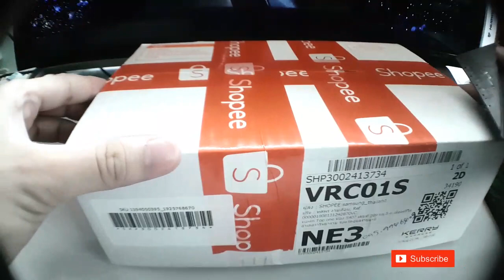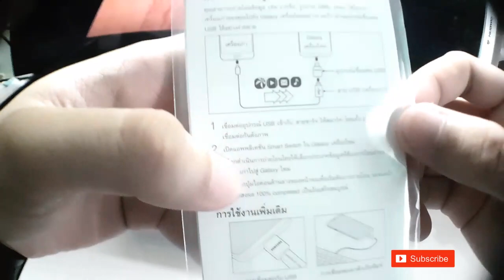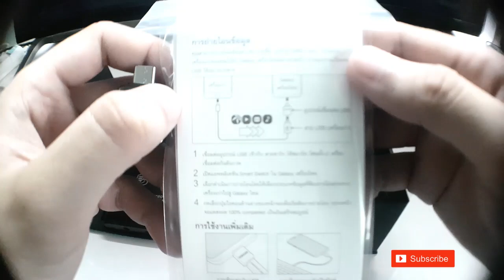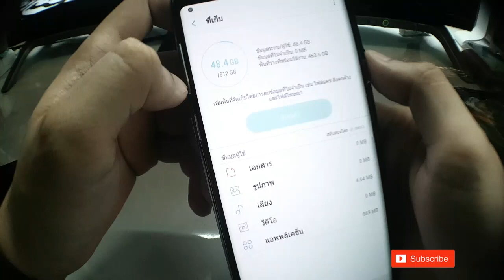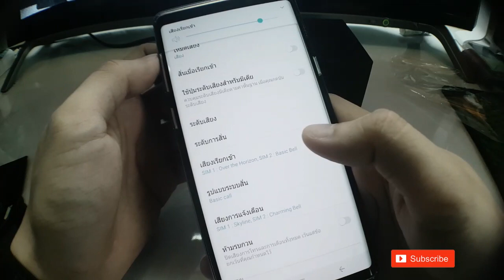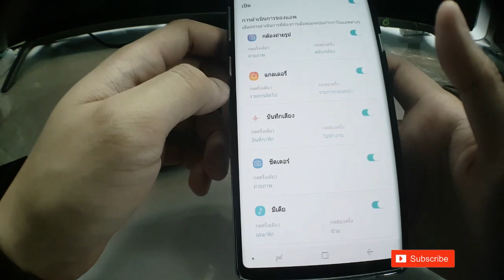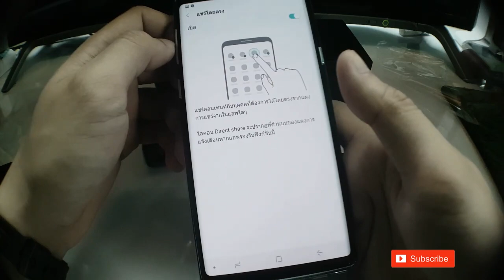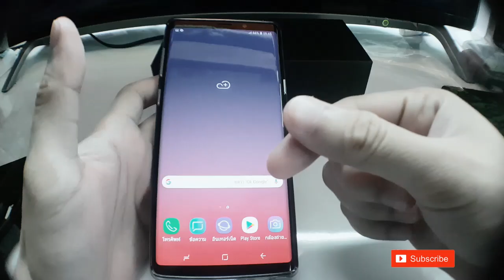แกะกล่องรีวิว Note 9 Black [UNBOXING] : Rom 512, Ram 8, มิติใหม่แห่งปากกา s pen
03:23 แกะกล่องหลัก
13:16 เปิดเครื่องครั้งแรก
16:25 พื้นที่จัดเก็บข้อมูลคงเหลือ
16:54 พื้นที่แรมคงเหลือ
17:24 ลองเขียนปากกา